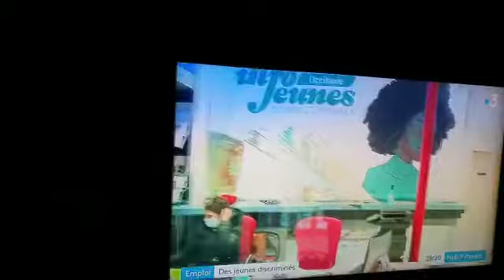Passage sur le 19/20 France 3 Midi-Pyrénées le 26 Janvier 2022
Reportage au CRIJ, 17 rue de Metz dans le cadre d'un reportage sur la discrimination à l'emploi des jeunes. Merci à Océane, Gautier, Lucie et Maxime :-)